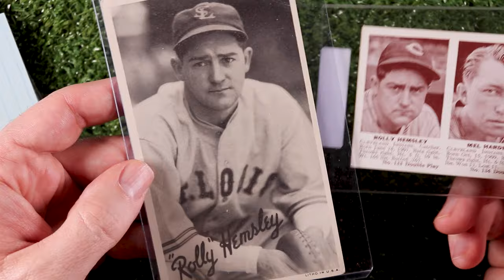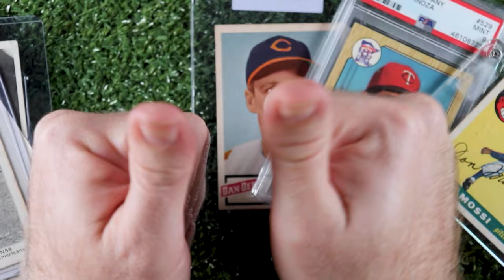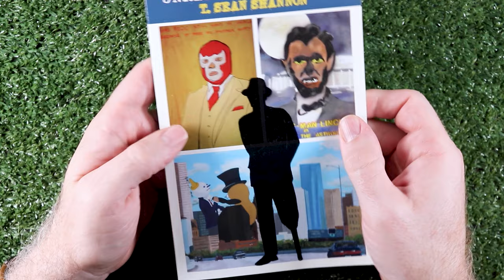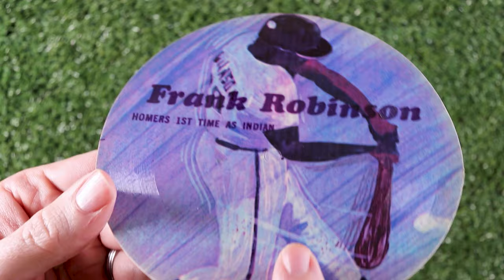October Recap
Shareholders’ Meeting:
New shirts (Seattle and Colorado)

Gifts and Care Packages from:
TB’s TTM Autographs

If you’d like to support Reindeer Studios, please consider buying something from my Etsy store